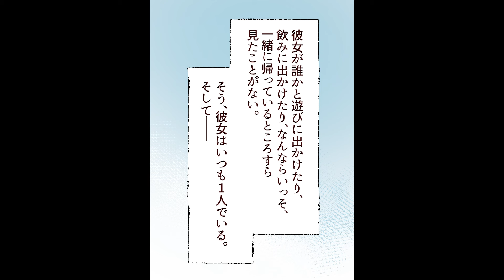【漫画】お荷物社員の俺が辞表を出したら「な、なら私の専業主夫にならない？」いつも厳しい鬼上司と同棲し結婚することになった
いつも厳しい鬼上司に辞表を提出したら、「じゃあ、私の専業主夫にならない？」。結婚することになった

脚本:まっきーに(@asafumi777)
イラスト:
編集:
ナレーション:いちこ

~音楽~
魔王魂